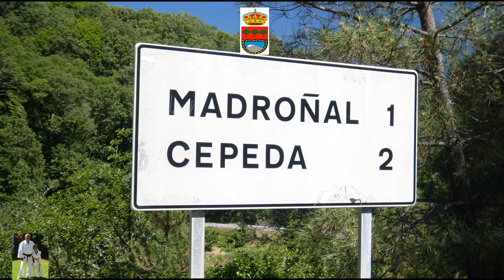Salamanca XLIX: Madroñal 1 de 3.